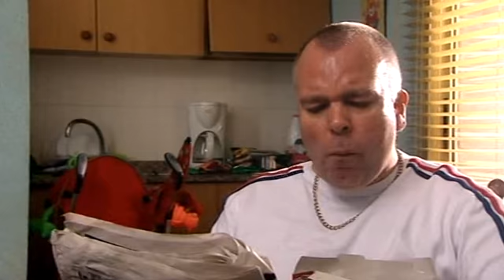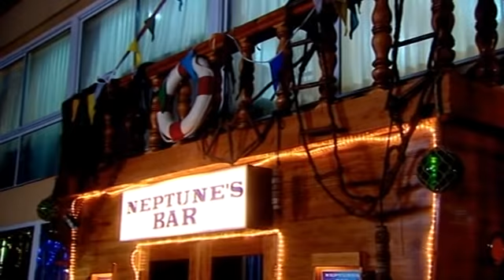Benidorm Series 2 ep 6 2008 22m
Janice and Mick try to make Madge and Mel have second thoughts about their wedding